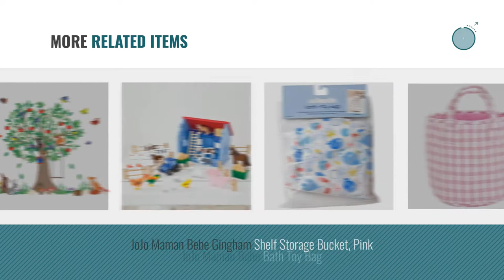Top 10 Jojo Maman Bébé Toys [2018]: Bath Toy Net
- New! 2019 Black Friday / Cyber Monday Baby Bath Toys Deals and Updates.

Black Friday / Cyber Monday Bath Toy Net by JoJo Maman Bébé

Black Friday / Cyber Monday JoJo Maman Bébé Forest Wall Stickers by JoJo Maman Bébé

Black Friday / Cyber Monday JoJo Maman Bébé Wall Stickers World Map by JoJo Maman Bébé

Black Friday / Cyber Monday JoJo Maman Bebe Applique Cot Bed Duvet Set, Nautical by JoJo Maman Bébé

Black Friday / Cyber Monday Jojo Maman Bebe Freya Ragdoll by JoJo Maman Bébé

Black Friday / Cyber Monday JoJo Maman Bébé - Bouée pour Jeune Enfant Jaune 2-3 Ans by JoJo Maman Bébé

Black Friday / Cyber Monday Jojo Maman Bebe Grace Ragdoll by JoJo Maman Bébé